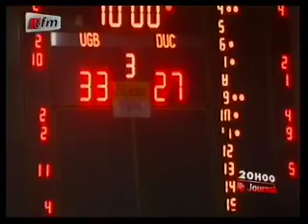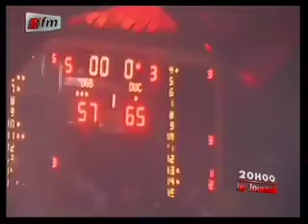Page Sportive JT Français - 05 Août 2013